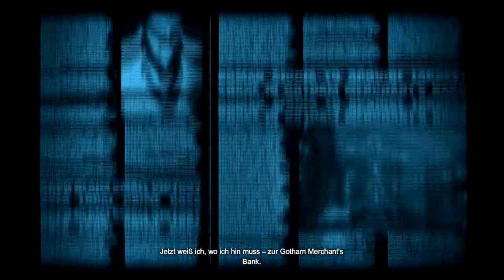Batman Arkham Origins [LP] #6 Matt Hatter Meeting^^ Gameplay German/Deutsch [HD]